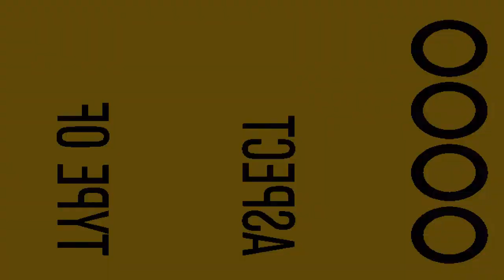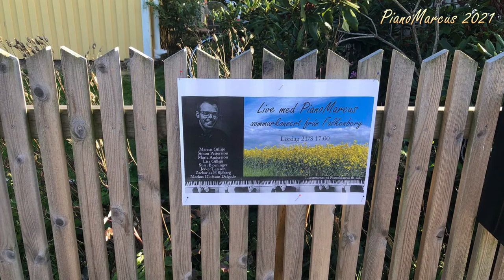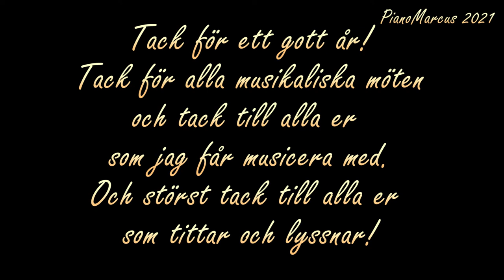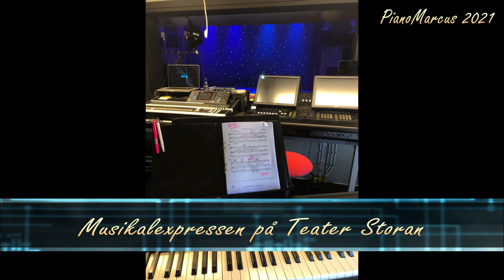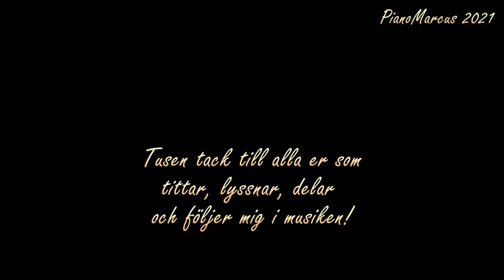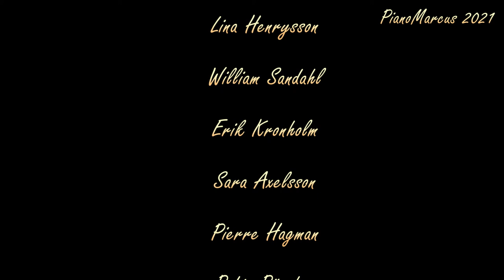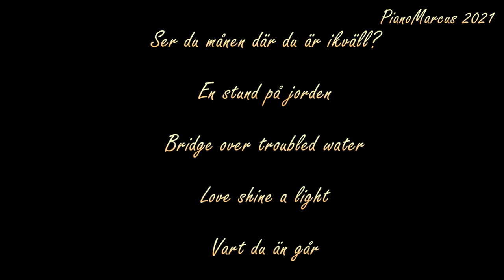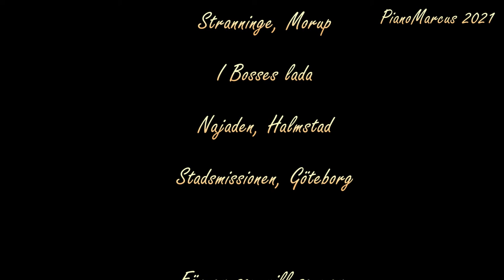PianoMarcus 2021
Välkommen till PianoMarcus musikaliska återblick på 2021

00:01 Intro. Tröstevisa
01:14 Ser du månen där du är ikväll
03:03 Intro musikgudstjänst och konsert
03:34 En stund på jorden
05:52 Bridge over troubled water
10:38 Love shine a light
14:05 Vart du än går
16:59 Välkommen hem
17:53 Somewhere over the rainbow
19:50 Den första gång jag såg dig
21:03 1939
22:37 Av tacksamhet, en sång om tacksamheten
23:30 Intro sommarkonsert
24:33 Jag ska måla hela världen lilla mamma
25:04 Shackles
27:23 Pilutta-visan
28:06 Bom sicka bom
28:50 Luffarvisan
29:27 Vad det är bra att jag har dig
30:01 Världens bästa Karlsson
30:24 Mors lilla lathund
30:58 Här kommer Pippi Långstrump
31:35 Semester
33:18 Viking
34:14 Eiffeltornet
35:44 Vår julskinka har rymt
37:32 Jul, jul, strålande jul
39:04 Isn't she lovely
42:17 Blessings are falling och eftertexter

Medverkande:
Marcus Gillsjö, piano och sång
Petter Boström, piano
Mats Börjesson, hammondorgel
Zackarias H Sjöberg, bas och sång
Martin Wassenius, bas
Anders Janfalk, bas
Markus Olofsson Delgado, slagverk,
Martin Lindholm, slagverk
Erik Kronholm, cajon och gitarr
Bo Weiland, sång och gitarr
William Sandahl, gitarr
Charlotte Polson, saxofon
Gunnar Månberg, oboe
Lisa Gillsjö, sång
Annie Fransson, sång
Lotta Eliasson, sång
Simon Pettersson, sång
Marie Andersson, sång
Sussi Björninger, sång
Ellina Håkansson, sång
Robin Rösehag, sång
Pierre Hagman, sång
Pernilla Karlsson, sång
Sara Axelsson, sång
Linda Lönn, sång
Lina Henrysson, sång
Joyvoice Varberg och Falkenberg, sång
Octava gospel, sång